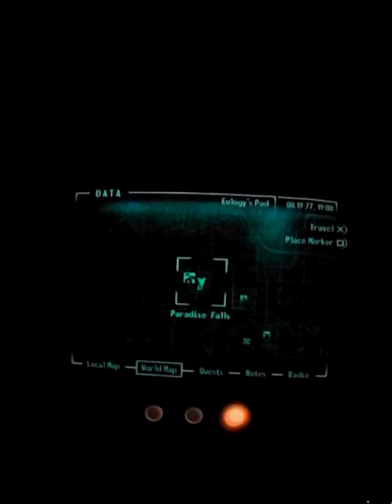Fallout 3: Finding the Speech Bobblehead.